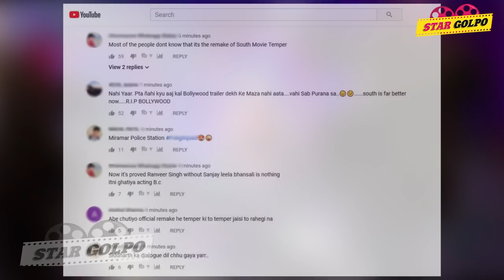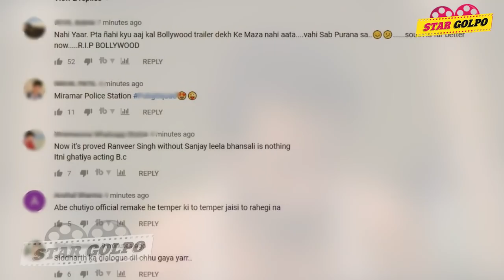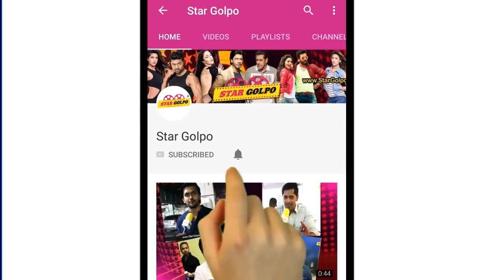তবে কি ফ্লপ হবে সিম্বা ? Simmba Movie Ranveer Sing | Star Golpo